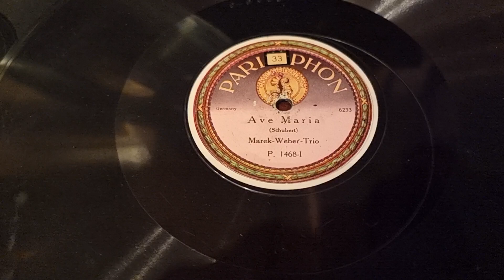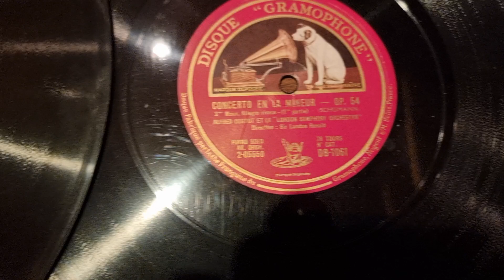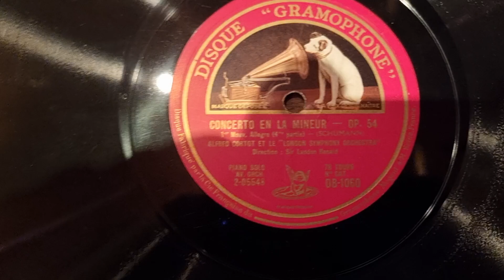Volkmars Schellackgruss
Werte Schellackfreunde,  ANNO 1936,  OTTO STENZEL von der Scala, Berlin, auf Label GLORIA.
LUIGI BERNAUER besingt "MEIN ENTZÜCKENDES FRÄULEIN...' - ich wünsche viel Freude beim Hören - bitte nicht mehr nach der Verschenkplatte fragen.